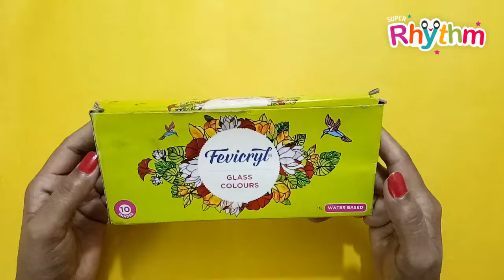Mason Jar Painting | Glass Jar Painting | Jar Decorating Ideas | Honey jar painting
Masonjar

Topic cover:

jar decorating ideas easy
bottle art design
jar decorating ideas with glitter
glass bottle craft ideas
glass jar decorating idea
sauce bottle decoration
glass jar decoration ideas
glass bottle craft
empty glass jar diy
bottle decoration
mason jar decoration
easy mason jar craft
honey jar painting
glass jar craft
jar craft
glass jar painting with glass colours
glass jar painting ideas easy
glass jar painting designs
glass jar painting acrylic
glass jar painting with poster colours
glass jar bottle painting
glass bottle painting ideas 5 minute crafts
glass bottle painting ideas simple
glass bottle painting ideas for beginners
glass bottle painting ideas easy
small glass bottle painting ideas
painting glass bottles
painting glass vases with acrylic paint
glass bottle painting with glass colours
glass bottle painting easy ideas
jar painting ideas easy
jar painting easy
jar painting designs
jar painting diy
jar painting designs easy
jam jar painting ideas
easy glass jar painting ideas
small jar painting ideas
bottle art design ideas painting

Mason jar craft
Glass jar Painting
Jar Decorating Idea
Diy jar painting
Honey jar painting
Mason jar Decorating Idea
How to paint glass jar
jar
Jar art

DIY
Easy Mason jar craft ideas
How to paint and decorate glass jar
Glass jar
Glass jar craft
Home decor ideas
Craft ideas
Mason jar hacks
DIY mason jar craft
Best reuse of glass jar
Mason jar diy project

how to paint jars with acrylic paint
how to paint jar and bottles
how to paint a glass jar

how to decorate jars for gifts
how to decorate jar
how to decorate at home
how to decorate honey jar

English
Art and craft
Art all the way
Diy
Diy craft
Diy videos
aper craft
Tutorial
How to videos
Craft videos
Origami
Origami craft
Mason jar
Glitter mason jar
Mason jar craft
Diy mason jar
Painted mason jar
Mason jar ideas